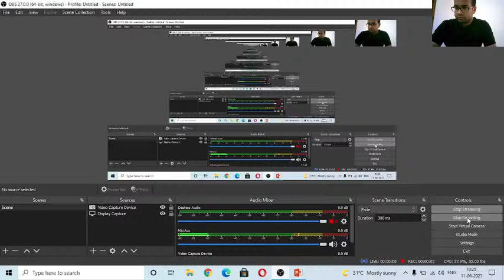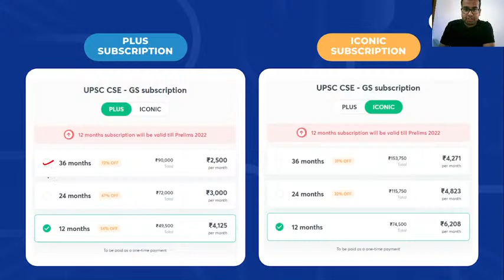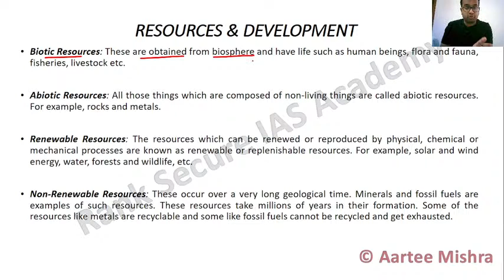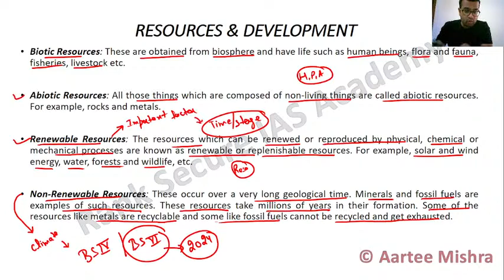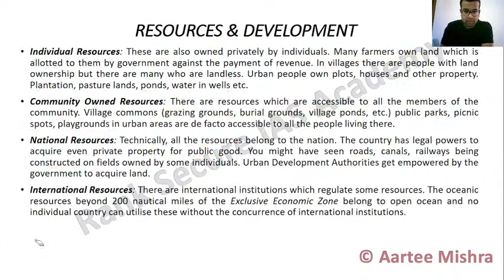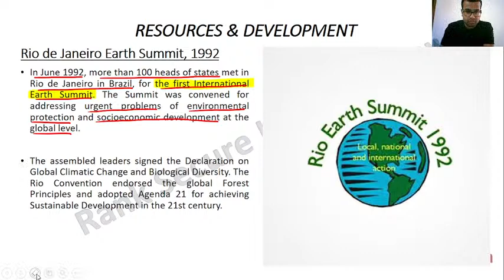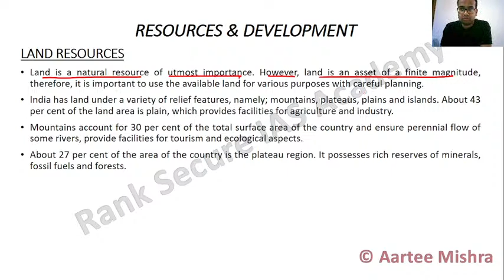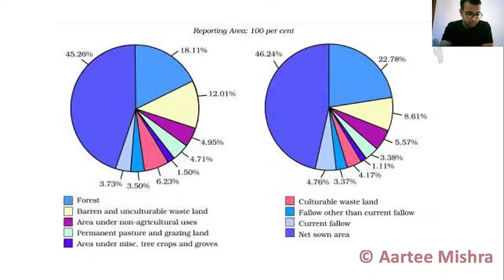Part 27 : Class 10 : Chapter 1 - Resources and Development | Complete NCERT 6th to 12th | UPSC CSE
Unacademy Combat, The most competitive, gamified UPSC CSE battle will be held on 30th May, 11:00 AM